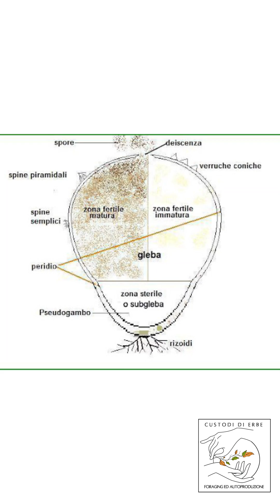Fungo 🍄lanterna: Clathrus ruber, bello da vedere, brutto da 🤢odorare!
Il Clathrus ruber, o fungo lanterna, è un vero spettacolo della natura... ma con un piccolo inconveniente!

In questo video ti porteremo alla scoperta di uno dei funghi più particolari che esistano. Scoprirai perché il suo odore è così forte e quali sono le caratteristiche che lo rendono unico. Un contenuto imperdibile per tutti gli appassionati di natura e di funghi!

Il Fungo lanterna: il Clathrus ruber, che, come i funghi palla e il fungo nido d'uccello di cui abbiamo già parlato in altri video, fa parte dei Gasteromiceti, ovvero quei funghi che hanno la parte fertile, detta gleba, che può rimanere carnosa o spugnosa fino a quando le spore sono immature, per poi divenire polverosa e bruna quando queste raggiungono la piena maturazione.
Non solo può essere polverosa ma anche gelatinosa.
Questo è il caso del Fungo Lanterna che ha in comune questo e anche l'odore con il Phallus impudicus, di cui abbiamo parlato nel video sull' Indolo.
Inizialmente questo fungo si presenta sotto forma di ovolo chiuso che ha una volva di colore biancastro ma una volta maturato lascia uscire questo ricettacolo fertile dalla forma curiosa che ricorda una gabbia o una lanterna.
Ha forma rotondeggiante, colore rossastro, rosato o giallo e biancastro, con superficie bucherellata nella parte esterna mentre nella parte interna è ricoperta da una mucillagine verdastra maleodorante.
È proprio qui che sono racchiuse le spore.
Questa ha odore sgradevole, cadaverico, fecale molto intenso ma non al punto del Phallus impudicus che si sente anche a 100 metri di distanza!
Questa caratteristica serve ad attirare gli insetti come le mosche che diffonderanno, poi, le spore.
Come abbiamo visto nel video sull'Indolo, questo odore è dato da sostanze indoliche e dal dimetilsolfuro.
È saprotrofo, quindi si nutre di materiale vegetale in decomposizione.
Fruttifica in zone boschive ma anche in parchi o giardini.
Ama, particolarmente, gli scarti di bambù!
Si può trovare tutto l'anno e soprattutto in periodi piovosi.
Non è considerato un fungo commestibile, anzi, una volta giunto a maturazione,
potrebbe essere anche lievemente tossico.
In alcune zone dell'est Europa viene consumato quando è ancora lo stadio di ovolo così come viene per il Phallus impudicus, privato, però, del peridio gelatinoso.